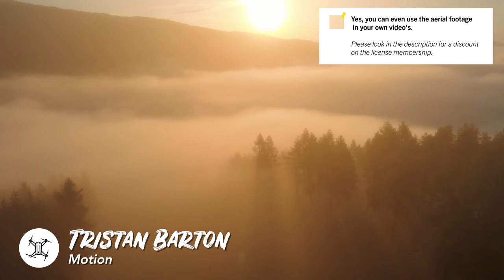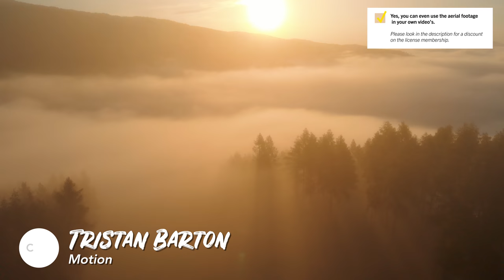🎧🚁 Drone Songs No Copyright for your Aerial ambient drone footage! no-claim Motion - Tristan Barton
"⚠️ Yes, you can use this drone songs no copyright song in your video, but you need to get an license on Artlist!💸 Use this link to get 2 months free

Unlimited downloads and lifetime use for less than $17 a month. Use the link to get 2 months free use

Genre: Ambient, Cinematic, Electronic

Instrument: Piano, Synth, Backing Vocals, Strings

Mood: Technology, Time-lapse, Documentary, Building & city, Science, Medical, Aerials, Landscape, Nature, Slow motion, Weddings, Travel, Lifestyle, Food, Road Trip, Fashion

Theme: Carefree, Peaceful, Serious, Dramatic, Hopeful, Love, Sad, Uplifting

Use this video in your own production? Get a license on Artgrid. Use this link to get 2 months free access

Biography Tristan Barton
Tristan Barton is an Australian based composer with a focused interest in creating music for visual media. His work in stage/theater productions, commercial advertising and film showcase his heartfelt, thought-provoking, and sometimes hauntingly beautiful style. Over the years, Tristan's work has been used by countless major international brands and his unbounded energy and prolific creativity continue to produce some of the best music available.

Aerial-electronic

0:00 Motion - Tristan Barton
0:10 Want this song in your videos? link in description!
2:00 Thanks for watching drone songs no copyright! Sub for more!